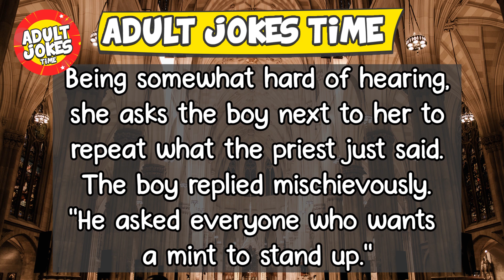Adult jokes time - i can be suck on your dick!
🌟Enjoy joke every where !!! make your day with daily joke ... 🌟

Laughter & jokes acts as a powerful antidote to anxiety, pain, conflict, and incompatibility.
laugh & get joke !! Laughing is the cure for any pain

adult jokes time
jokes to tell your friends
funny jokes
funny
stand up
humor
jokes
funny joke
comedy
best joke
corny jokes
dirty jokes
funny video
daily jokes
try not to laugh
dad jokes
funny joke video
adult jokes
bar jokes
marriage jokes
lol funny videos
stupid jokes
short jokes
make me laugh
hilarious
laugh
joke adult
blonde jokes
funniest
make joke of
english jokes
lol
fun
engineer jokes
lawyer jokes
lawyer jokes best
laughing
jokes
jest
funny comedy
dirty joke
prank
comedy
humor
best jokes
short jokes
hilarious jokes
dirty jokes
joke adult
little johnny jokes
dad jokes
laugh out loud
blonde jokes
wife jokes
marriage jokes
bar jokes
joke
joke stories
dirty joke stories
joke story